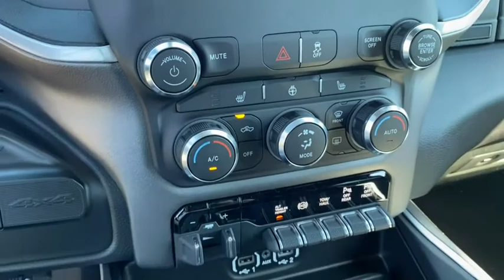2022 Ram 2500 Rogers, Bentonville, Fayetteville, Siloam Springs, AR, Joplin, MO NG143384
Diamond Black Crystal Pearlcoat New 2022 Ram 2500 available in Bentonville, Arkansas at McLarty Daniel CDJR. Servicing the Rogers, Fayetteville, Siloam Springs, AR, Joplin, MO area.
2022 Ram 2500 Big Horn - Stock#: NG143384 - VIN#: 3C6UR5DL7NG143384

Diamond Black Crystal Pearlcoat 2022 Ram 2500 Big Horn 4WD 6-Speed Automatic Cummins 6.7L I6 TurbodieselbrbrRecent Arrival!